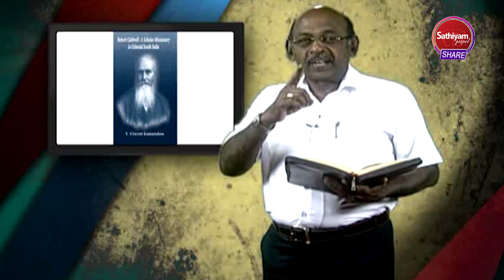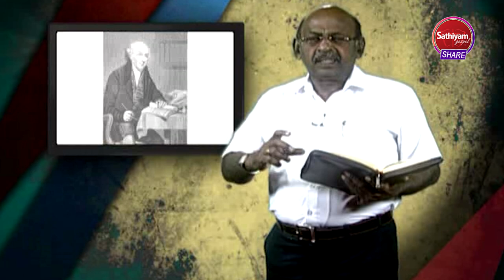தமிழ் மண்ணில் 24 முதன்மையான காரியத்தை செய்தவர் || Ziegan Balg | சீகன்பால்க்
தமிழ் மண்ணிலே 24 விதமான முதன்மையான காரியத்தை செய்தவர் || Ziegan Balg

Who did 24 kinds of primary work in Tamil soil || Ziegan Balg